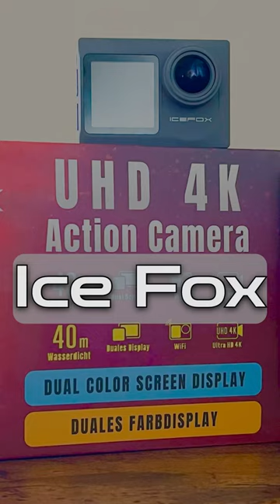😱Budget 4K Action Camera Ice Fox✨